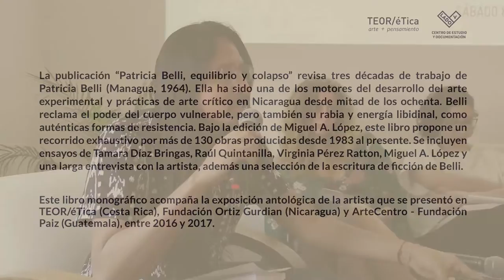Presentación del libro - "Patricia Belli, Equilibrio y colapso"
Carla Pravisani, escritora
María José Chavarría, curadora del Museo de Arte Costarricense
Javier Calvo, artista visual
Patricia Belli, artista visual y educadora

La publicación “Patricia Belli, equilibrio y colapso” revisa tres décadas de trabajo de Patricia Belli (Managua, 1964). Ella ha sido una de los motores del desarrollo del arte experimental y prácticas de arte crítico en Nicaragua desde mitad de los ochenta. Belli reclama el poder del cuerpo vulnerable, pero también su rabia y energía libidinal, como auténticas formas de resistencia. Bajo la edición de Miguel A. López, este libro propone un recorrido exhaustivo por más de 130 obras producidas desde 1983 al presente. Se incluyen ensayos de Tamara Díaz Bringas, Raúl Quintanilla, Virginia Pérez Ratton, Miguel A. López y una larga entrevista con la artista, además una selección de la escritura de ficción de Belli.

Este libro monográfico acompaña la exposición antológica de la artista que se presentó en TEOR/éTica (Costa Rica), Fundación Ortiz Gurdian (Nicaragua) y ArteCentro - Fundación Paiz (Guatemala), entre 2016 y 2017.